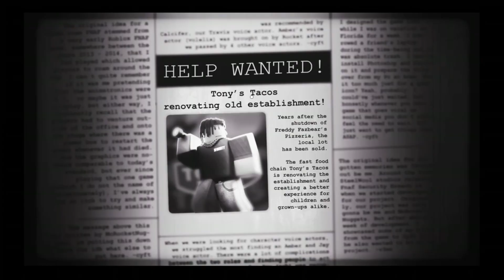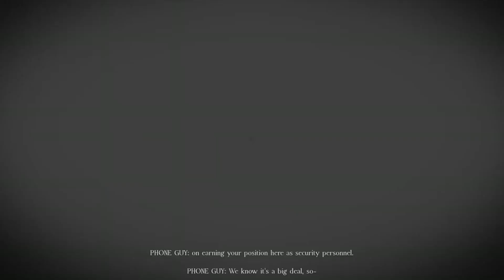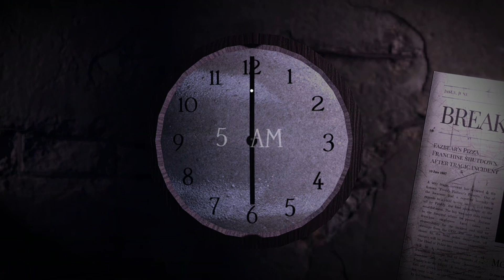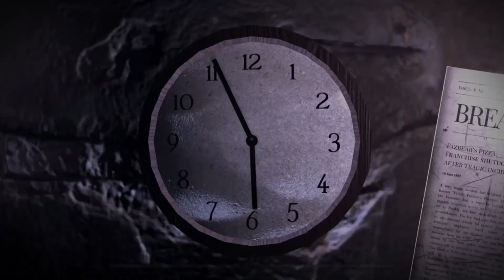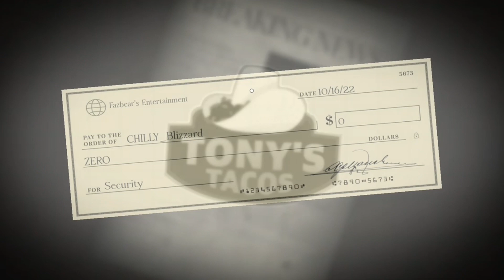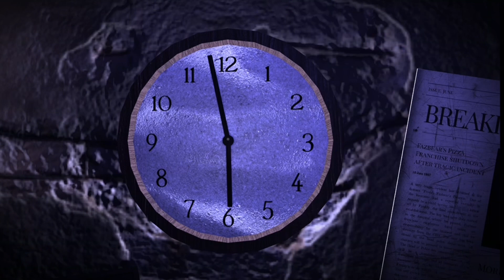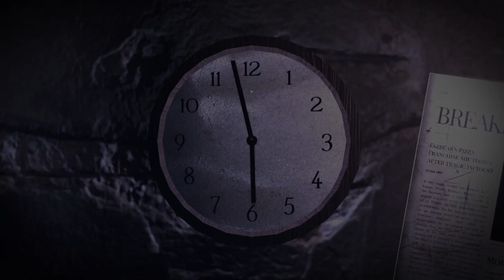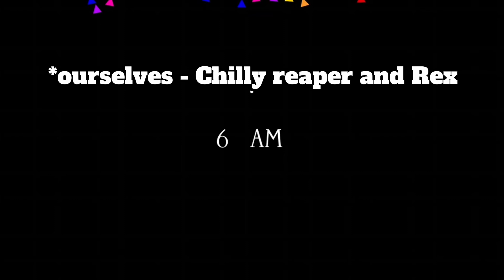FORGOTTEN MEMORIES IS HERE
A new Roblox game forgotten memories is finally here and I’m going to be playing it today!

This is chapter 1-6
That means I’m playing all of them in one video!